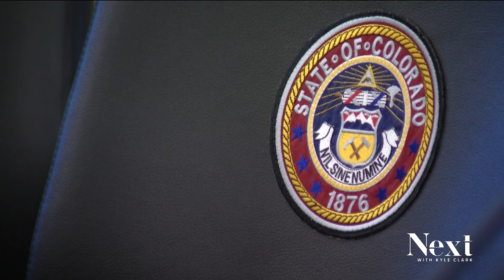Governor's appointees to boards, commissions, could have power go unchecked for months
People appointed by the Gov. have the power to make significant policy decisions. Depending on when he appointments them, their power could go unchecked for months.